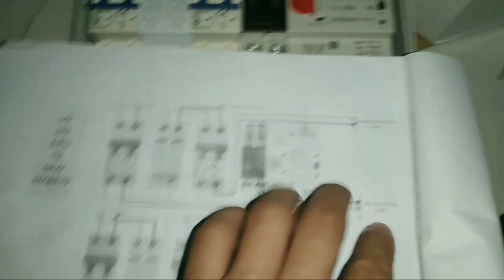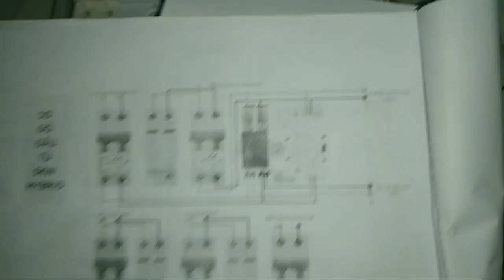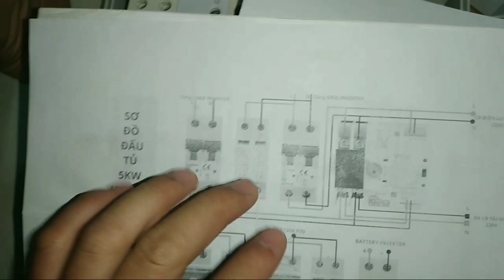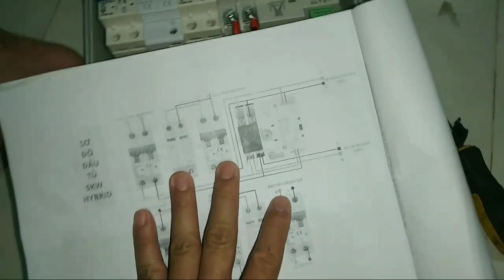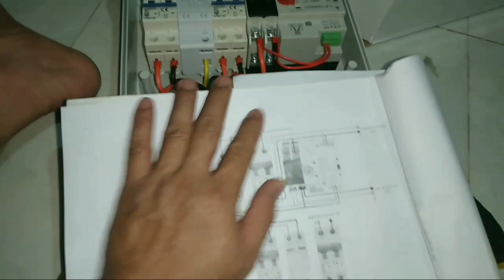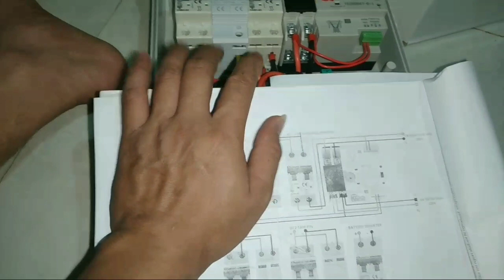HƯỚNG DẪN LẮP ĐẶT TỦ ĐIỆN NĂNG LƯỢNG MẶT TRỜI HYDRIB HỆ 5KW,NGUYÊN LÍ HOẠT ĐỘNG HỆ HIDRID LƯU TRỮ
@codienlanhcongson  gọi 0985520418 lắp đặt hệ pin lưu trữ tại tây nguyên đăk nông
Đăk lăk